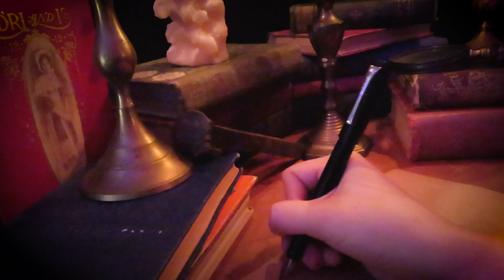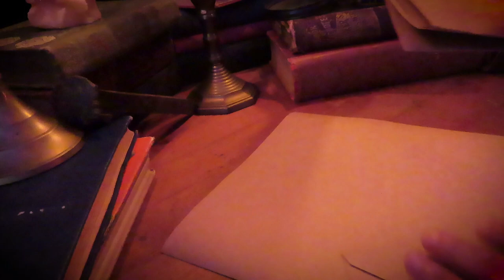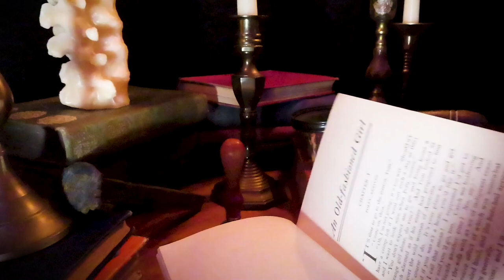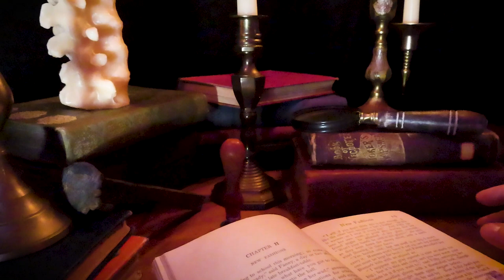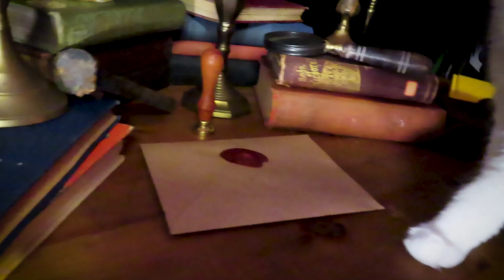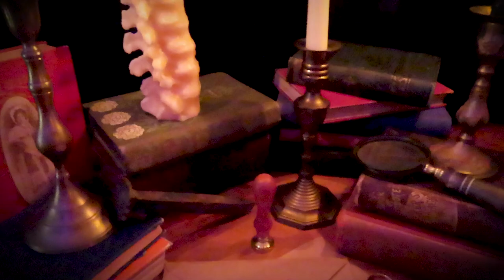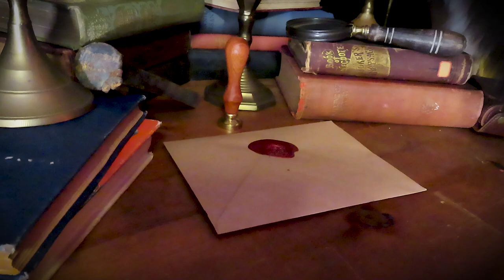Death Poetry to Soothe Your Soul [soft spoken, ASMR]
For more relaxing scares check out the Scare You To Sleep podcast

Poems:
01:20 Do Not Go Gentle Into That Good Night by Dylan Thomas
02:52 Immortality (Do Not Stand By My Grave and Weep) by Clare Harner
03:42 If Tomorrow Starts Without Me by David Romano
06:47 The Dance of Death by Charles Baudelaire
10:47 Death Be Not Proud by John Donne
11:50 In Flanders Fields by John McCrae
12:47 Funeral Blues by W.H. Auden
14:00 Oh Captain! My Captain! by Walt Whitman

Shelby Scott reads poetry